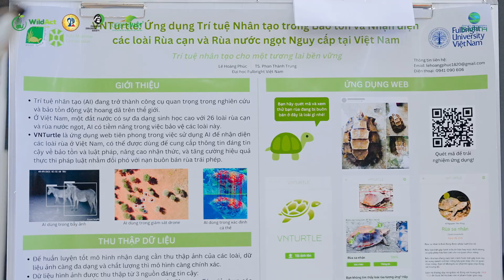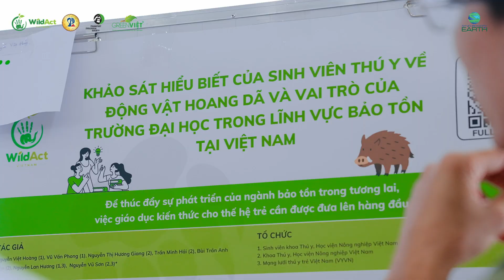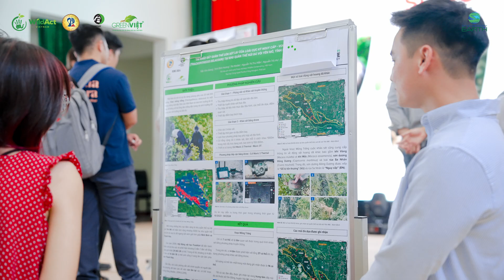SCNC 2024 | Hội nghị Sinh viên về Bảo tồn thiên nhiên | RECAP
SCNC 2024 với chủ đề “Sức trẻ vì mục tiêu bảo tồn” đã khẳng định sức mạnh của thế hệ trẻ, thúc đẩy những góc nhìn mới mẻ, sáng tạo và đột phá. 25 bài thuyết trình và nghiên cứu đầy thuyết phục đã không chỉ làm phong phú thêm kiến thức của các nhà bảo tồn trẻ, mà còn mở ra vô số cơ hội hợp tác và phát triển sự nghiệp cho các bạn trẻ yêu thiên nhiên.
SCNC 2024 xin gửi lời cảm ơn tới:
- Đơn vị đồng tổ chức: Trường Đại học Sư phạm - Đại học Đà Nẵng, Frankfurt Zoological Society, GreenViet.
- Nhà tài trợ Synchronicity Earth.
Cùng tất cả các tổ chức, cá nhân đã chung tay đóng góp vào sự thành công rực rỡ của SCNC 2024.
Tham gia ngay Group Facebook để cùng chia sẻ và học tập:
Mạng lưới Nhà bảo tồn vì môi trường làm việc bình đẳng

Nếu thấy video này hữu ích, hãy Like, Share và Subcribe kênh Youtube để WildAct có thể thông tin tới bạn về những thước phim của các khóa học sắp tới nhé.